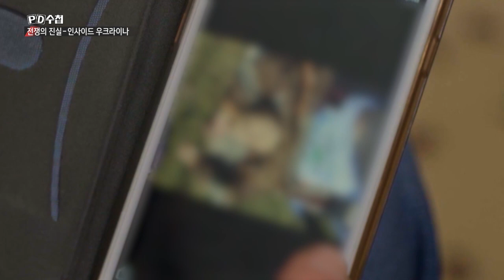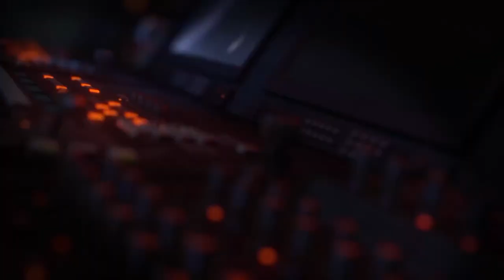[PD수첩 핫클립] 제노사이드, 우크라이나의 현실_MBC 2022년 4월 19일 방송